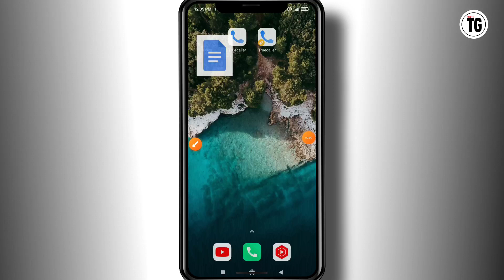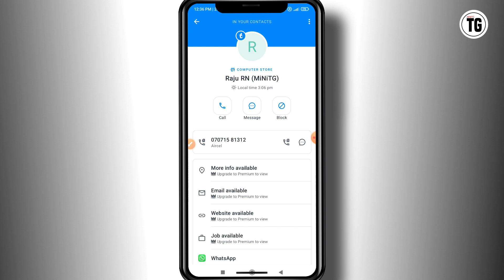truecaller flash kya hota hai | truecaller flash message